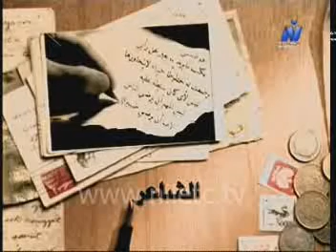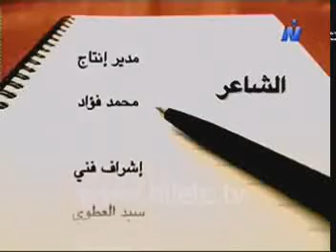برنامج الشاعر-اسماعيل العجمى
الثقافية - برنامج الشاعر-اسماعيل العجمى
شبكة قنوات النيل المتخصصة